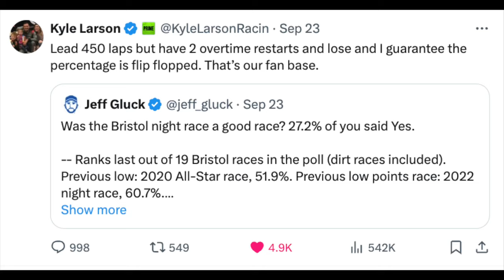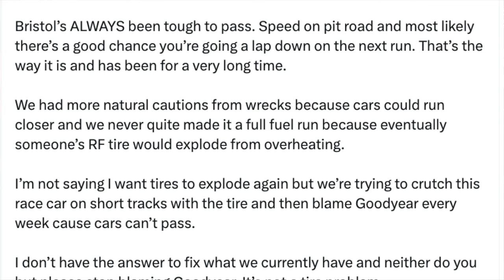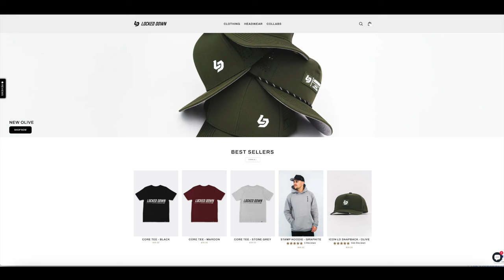Spire Becoming A Mini-Hendrick? | Kyle Larson Comments On Bristol Issues | NASCAR "Baffled" By Tires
Spire Motorsports Becoming A "Mini-Hendrick"? | Kyle Larson Comments On Bristol Issues | NASCAR "Baffled" By Tires